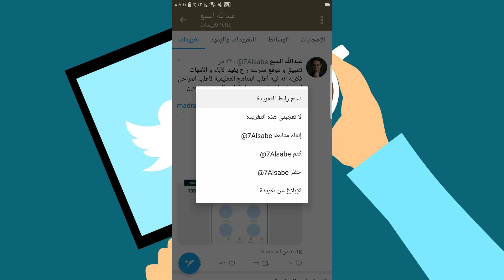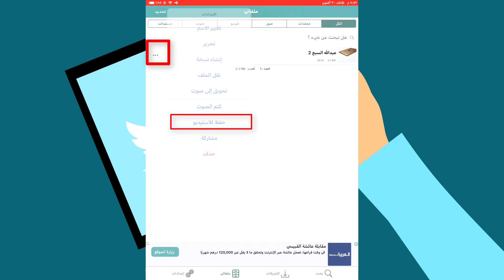اسهل طريقة لتحميل فيديو من التويتر للايفون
افضل تطبيق لتحميل فيديو من تويتر
مميزات التطبيق :
- تغيير او تحديد صيغة او دقة الفيديو
- حفظ الفيديو في معرض الصور
- التحميل سريع جدا وبدون مشاكل